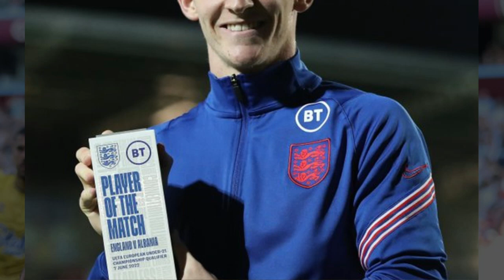💙£50M Deal Anthony Gordon to Chelsea Announced And Arrival Date Set